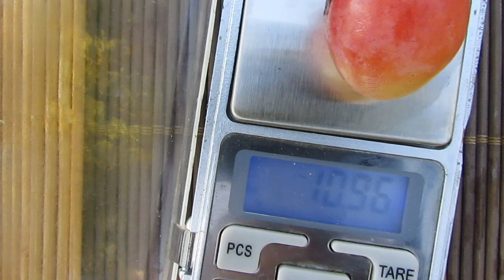2024, szeptember 17, DASUNYA (Dasunja) szőlő ( Visnyeveckij nemesítése)